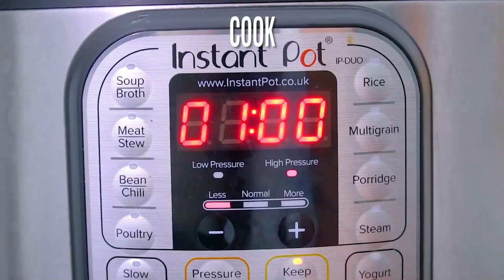Instant Pot Baked Oatmeal - Sweet and Savory Meals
Learn how to make Instant Pot Baked Oatmeal - it is a quick breakfast with delicious flavors like brown sugar, peanut butter, chocolate chips, and raisins. It is an easy way to get the whole family to sit down for a meal together in the morning. The best part is that it is an easy and healthy breakfast recipe.

🍓INGREDIENTS🍓:
2 tablespoons unsalted butter melted
1/2 cup brown sugar (or honey)
2 eggs (room temperature)
1 cup peanut butter (melted)
1 teaspoon vanilla extract
1 cup milk
3 cups quick-cooking oats
2 teaspoons baking powder
1/2 teaspoon salt
1/2 cup semisweet chocolate chips
1/4 cup raisins

📬 SEND ME MAIL:
1715 US Highway 46
Suite 414